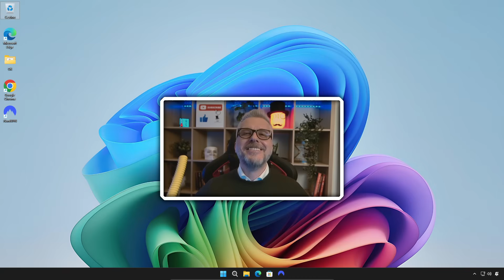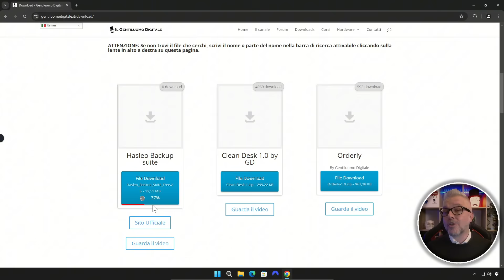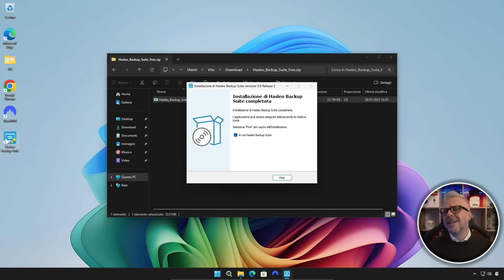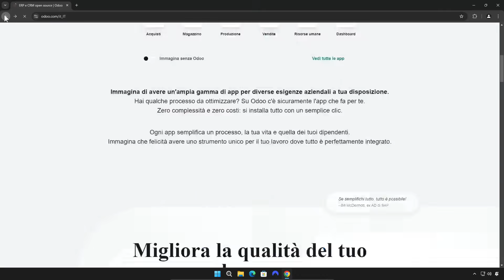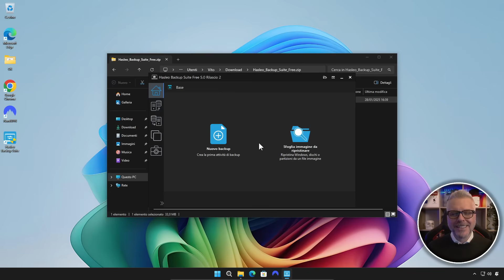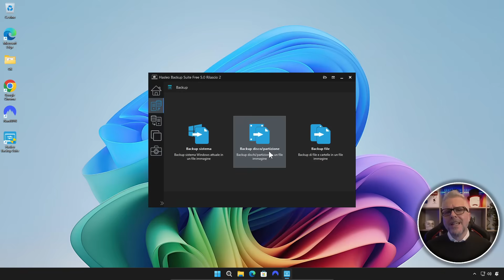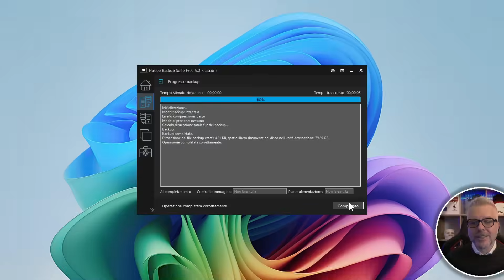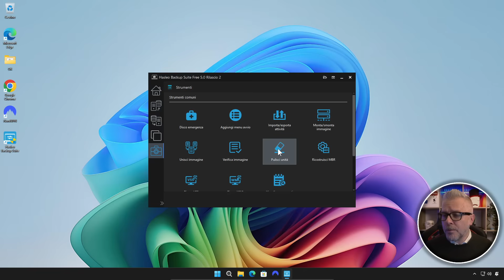Backup e Clonazione GRATUITI per Windows 10 e Windows 11: Guida Completa ad Hasleo Backup Suite!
Sai quanto è importante fare il backup del tuo PC o clonare il disco per proteggere dati e sistema operativo? In questo video ti mostro come eseguire backup e clonazione su Windows 10 e Windows 11 in modo gratuito e senza complicazioni. Segui passo passo questa guida per mettere al sicuro i tuoi file e assicurarti di non perdere nulla! Non rischiare, proteggiti ora!

Hard Disk esterni consigliati:
Toshiba CANVIO BASICS 2.5 4TB black
Toshiba 2TB Canvio Basics